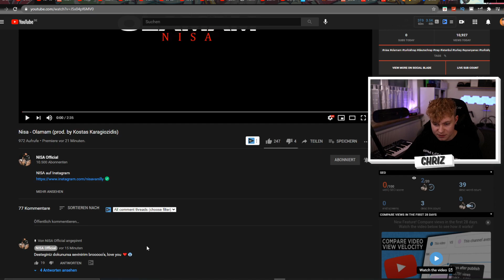NEXT UP!!🇹🇷Nisa - Olamam (prod. by Kostas Karagiozidis) REACTION